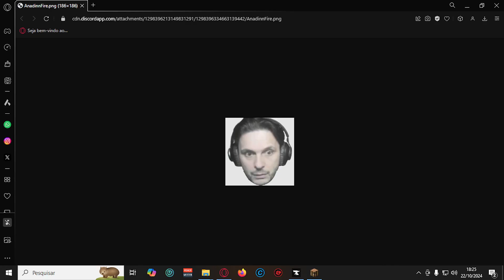22-10-2024 - FTB Infinity Evolved Expert - dia 45 - Not the bees!!